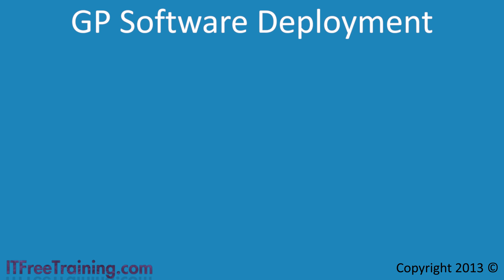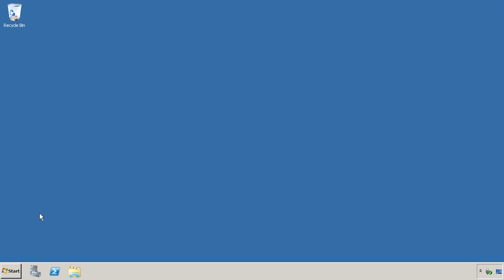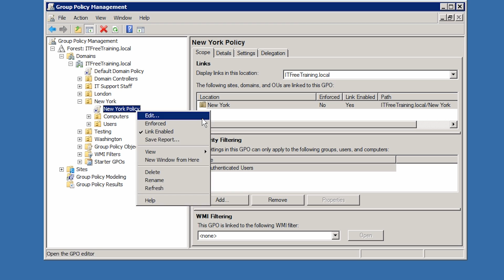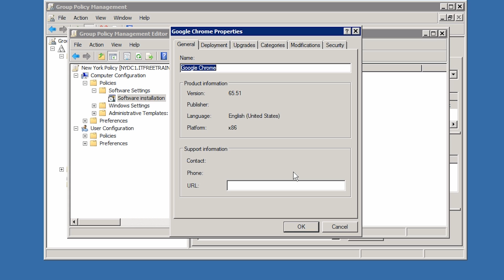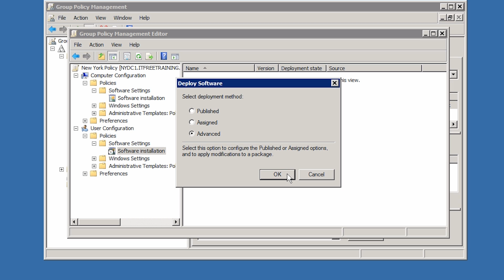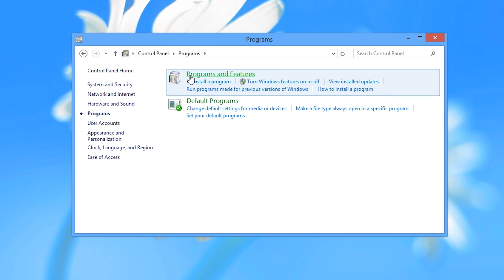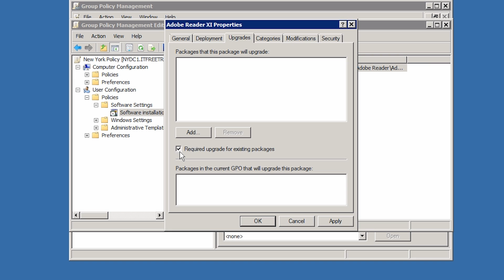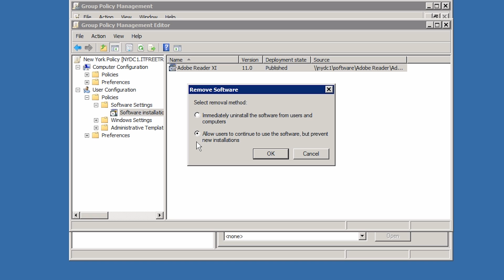MCITP 70-640: Group Policy Software Install Demonstration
This video looks at how to install, upgrade and remove software using Group Policy. The video also looks at how to set up a software share to store the install files and how software can be assigned and published.

GP Software Deployment
Before software is installed using Group Policy a test is done to see how fast the connection is. By default, if the connection is less than 500Kbps per second it will be considered slow. Group Policy will not install software over a slow link due to the time it would take to transfer the install files over the network. If you want to change the speed in which Group Policy tests for a slow link, this can be done at the following location.
Computer Configuration\Policies\Administrative Templates\System\Group Policy\Group Policy Slow Link Detection

Demonstration
In order to install software using Group Policy, the install files must be able to be read by the computer applying the Group Policy. The install files can be on the local computer but it is generally easier to put them on a file share.  To share a folder, open the properties for that folder and select the sharing tab. For installing software, you only need to ensure that the read access is configured.

The settings for software installation in Group Policy are found in both user and computer configuration. They are found under Polices\Software Settings\Software Installation
To set up a new software deployment. Right click Software Installation and select, "new package".

A dialog will appear giving you the following options: published, assigned or advanced. Published will be greyed out for computer configuration. If you choose published, some options may not be changeable later on so it is recommenced to choose Advanced so all options can be changed later.

There are many options that can be configured in the properties for the software install some are listed below.

Uninstall the application when it falls out of the scope of management: If this option is ticked, the software will be uninstalled automatically when the Group Policy is no longer being applied to that user or computer.
Modifications tab: This tab allows you to assign an MST file to the package. An MST file can be created
to configure options in the MSI package. The manufacture of the software may have released an application that will create an MST file. An example can be found for Acrobat Reader at the following address.
Upgrades tab: On this tab you can upgrade existing packages.

If software has been published, it can be installed by opening Programs and Features in the control panel and then selecting the option, "install a program from the network".

If you want to redeploy an application, this can be done by right clicking the application, selecting all tasks and then selecting the option, "Redeploy application". You can also remove the application from all tasks if you want to. If you remove the application, you will get the option to allow the users to continue using the package or to remove the package straight away.

for our always free training videos. This is only one video from the many free courses available on YouTube.

References
"MCTS 70-640 Configuring Windows Server 2008 Active Directory Second Edition" pg 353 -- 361